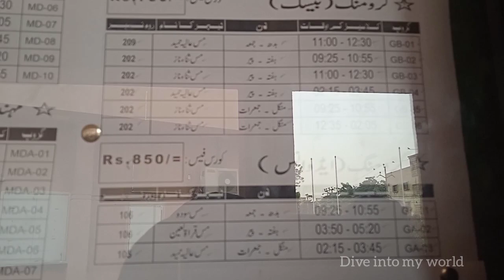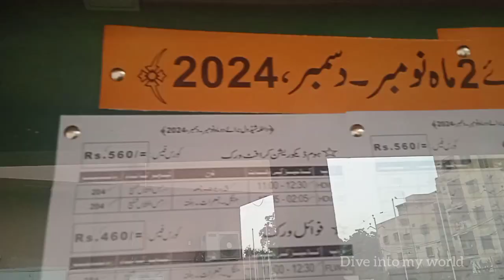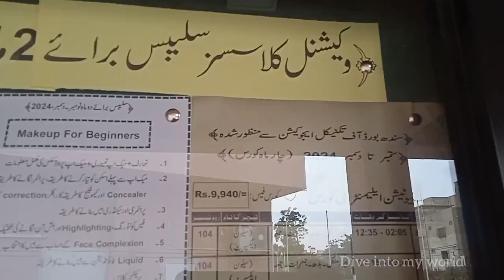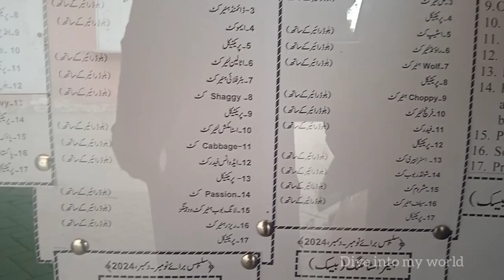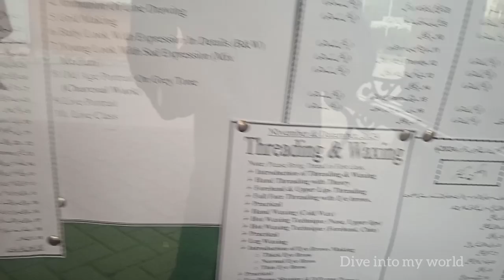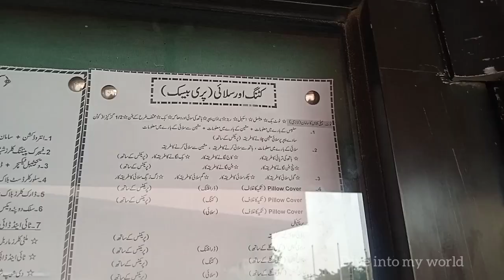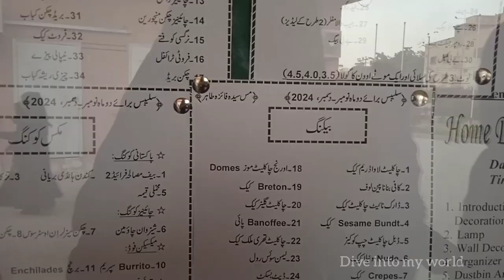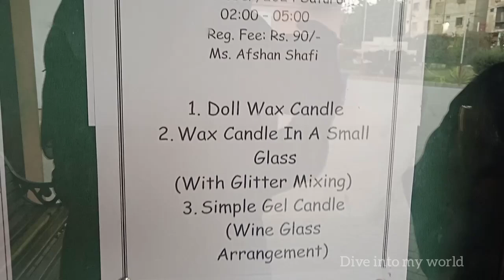Memon Foundation 2 month november /december #2024 courses | karachi | dive into my world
Alhamdulillah
Assalam o Alikum guys today's videos is about Memon Foundation community centre trust in this video you will find 2 month November December 2024 courses details syllabus and timings Insha'Allah.